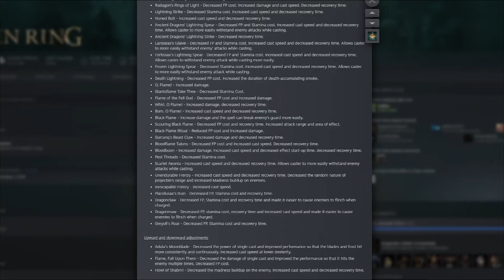They did WHAT.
In the recent patch notes they buffed a bunch of spells "end-lag" and one of them is a pretty gnarly spell as it was.